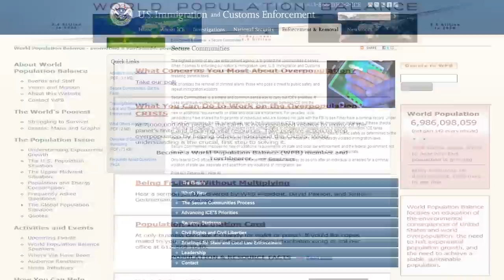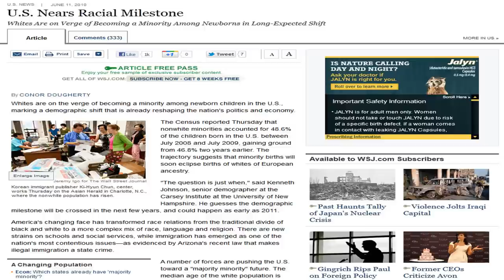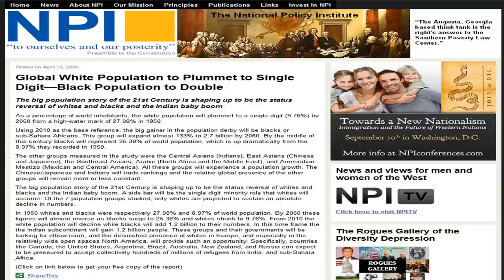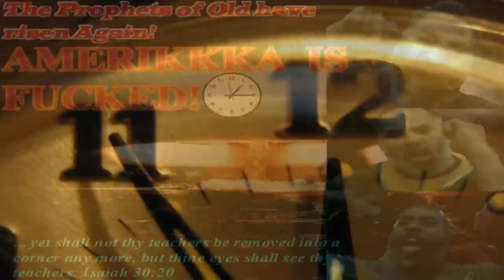PT2a THE SECRETS BEHIND THE RFID MICROCHIP AKA "MARK OF THE BEAST" EXPOSED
Exposing the RFID Implantable Microchip true PURPOSE according to the Holy Bible
- Watch in Full Screen HD for Best Experience -